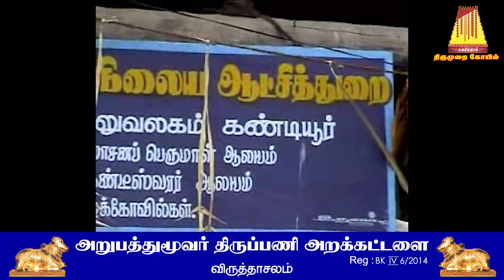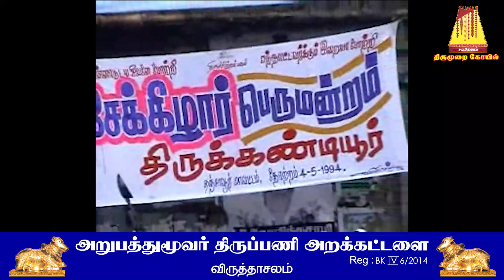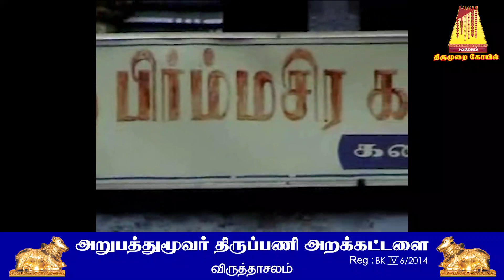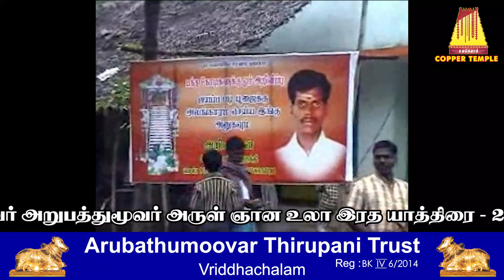அடியவர் அறுபத்துமூவர் அருள்ஞான உலா இரத யாத்திரை 2008 திருக்கண்டியீர்